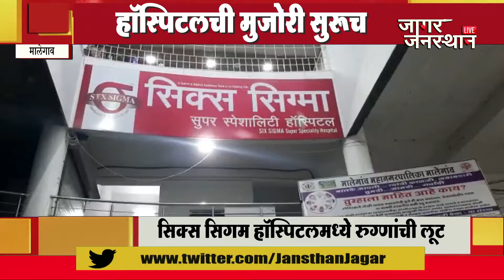MALEGAON | अवाजवी बिलाच्या तक्रारी थांबेना खाजगी हॉस्पिटलची मुजोरी सुरूच